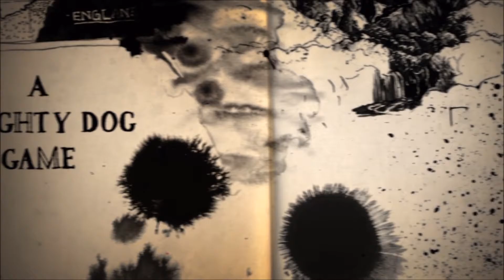PRISON BREAK!! - Uncharted 4 Ep. 2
Uncover the truth about the warden and why Nathan Drake is in prison in this episode of Uncharted! What happens when you backstab the people you're working with? We'll have to see...